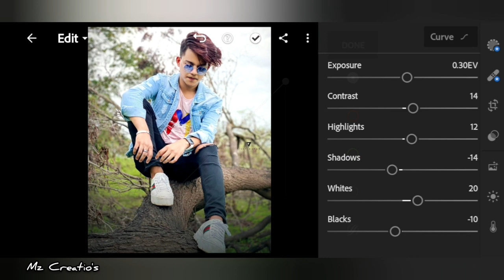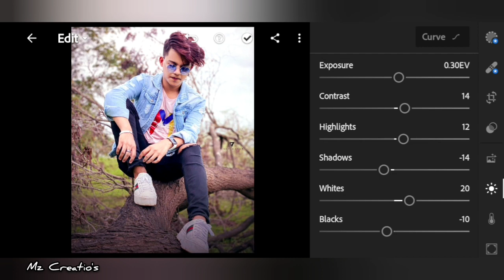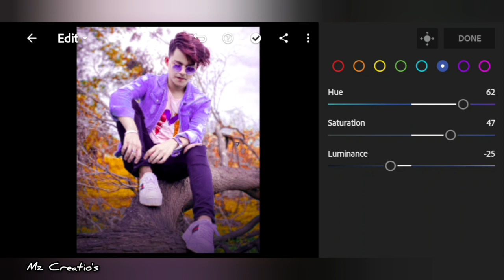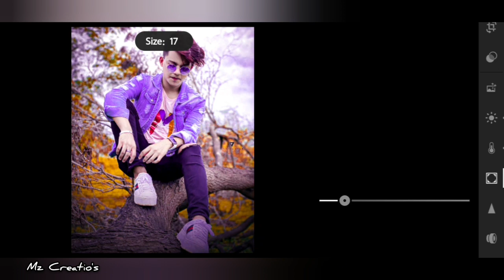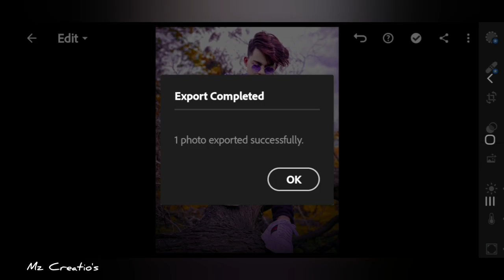Lightroom Orange & Purple Preset Photo Editing Tutorial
-For More Editing Tutorial

-Lightroom Moody Colour grading
-Lightroom Presets Creating
-Snapseed photo editing
-Snapseed Realest Colour grading

App links.

-Search Way!
-For Lightroom Photo Editing